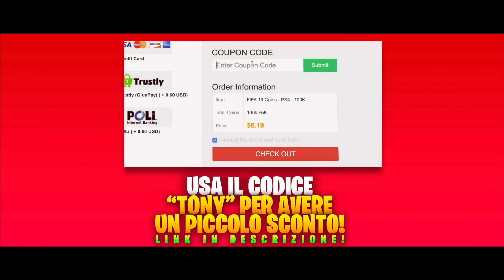1 VS 1 - FULL CAREER BATTLE CHALLENGE con il NAPOLI! GIUSE360 VS TONY TUBO! EPISODIO 2/3